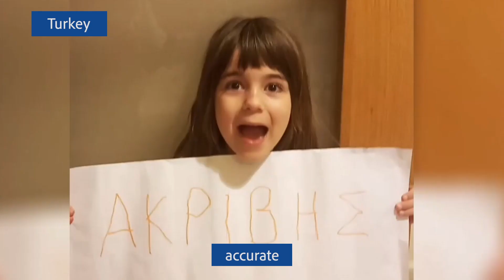Why do you learn Greek?